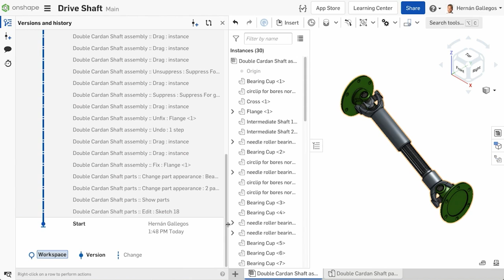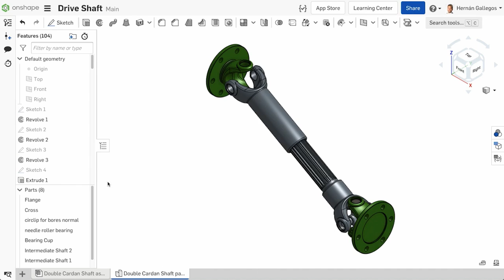Using Document History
Learn how to use the document history to restore to any point in time. This video explores managing a document by using the Versions and history graph. Also understand the differences between restoring and using the undo or redo buttons in the toolbar.

To access the entire Document History and Versions course, visit the Onshape Learning Center